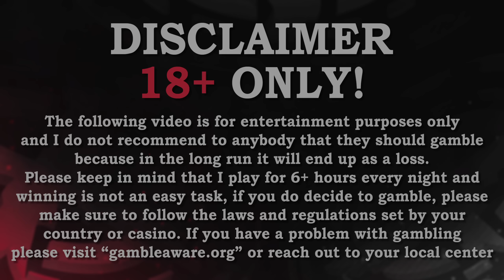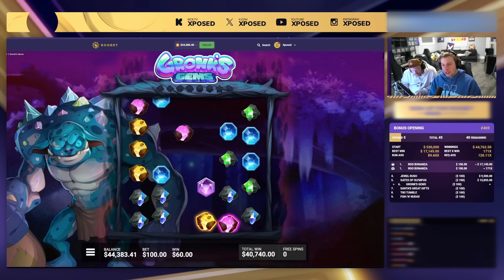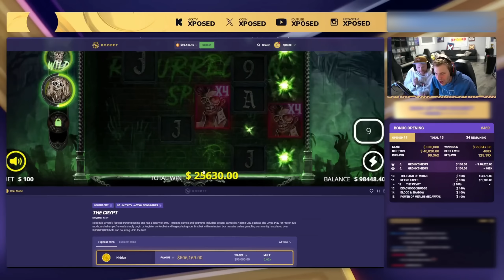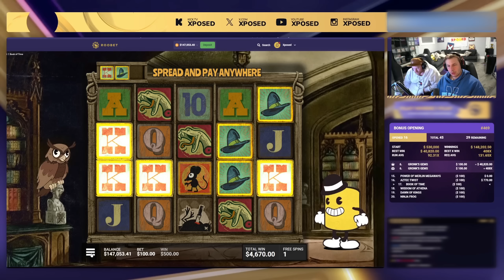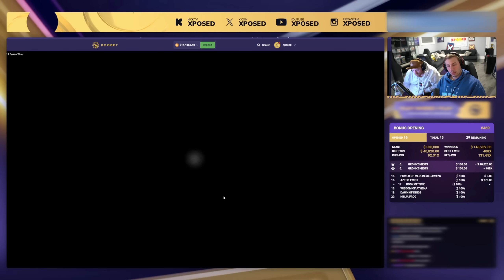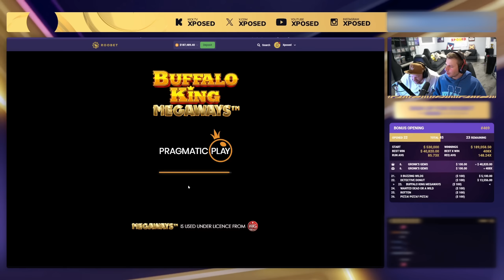OPENING 45 SLOT BONUSES ALL AT ONCE! ($500K SPENT)